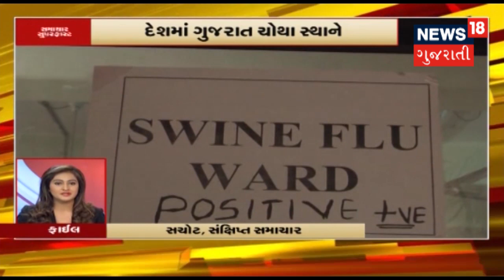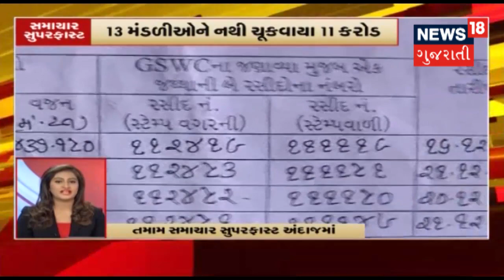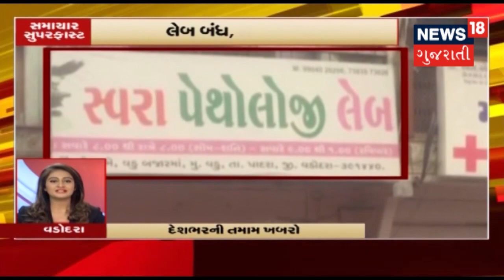આજના રાતના 7 વાગ્યા સુધીના મહત્વના સમાચારો | Superfast Gujarati News | November 13, 2019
Rajkotમાં પાકવીમાને લઇ ખેડૂતો રસ્તા પર જેમાં Hardik Patel, Lalit Kagathara સહિત સંગઠનના ખેડૂતો રહ્યા ઉપસ્થિત. Tharadમાં ખેતરોમાં પાણી ભરાતા નુકસાન.